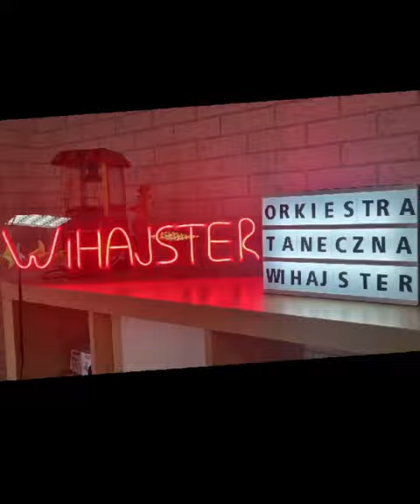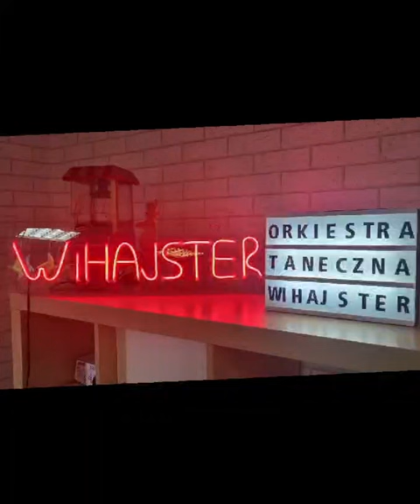Wihajster - Każdemu Wolno Kochać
"Szkarłatna Róża" (org. 1932 r.) - muzyka Szymon Kataszek / Zygmunt Karasiński, słowa Emanuel Schlechter. Z filmu o tym samym tytule "Każdemu Wolno Kochać" (premiera 1933 r.).

wykonanie i aranżacja ORKIESTRA TANECZNA WIHAJSTER w składzie:
Patrycja Wilczek - śpiew
Piotr Ziomek – klarnet
Bartosz Willmann, Mikołaj Wacławik, Witold Wieczorek – trąbka
Mariusz Berus - puzon
Karol Leśnik – baryton
Ireneusz Zając – tuba
Dorota Sobotkiewicz - perkusja

REALIZACJA NAGRAŃ, EDYCJA, MIKS:
Karol Majerowski